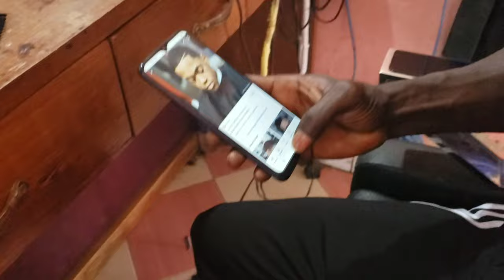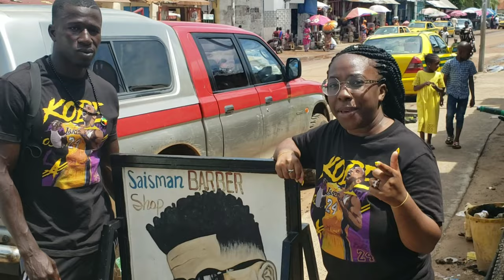Ebrima's Barber in The Gambia!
Last week, you got to see how Resha gets her hair styled in The Gambia, now we got something for the fellas! Saisman is one of the most well-known barbers in Sukuta area, and has great prices which range from D50-D300 ($1USD-$6USD) You can contact him via WhatsApp at to give him your business!

Our Facebook Page "The Mandinka Family"

We have NOT authorized your use of OUR work for commercial purposes, private and public, therefore as copyright owners, we demand that you immediately cease and desist from using and permitting any third party to use this work
©️ The Mandinka Family

Don't forget Black Love is Black Power✊🏾

Cameroonian artist singing is MC Zogho, IG@mc_zogho